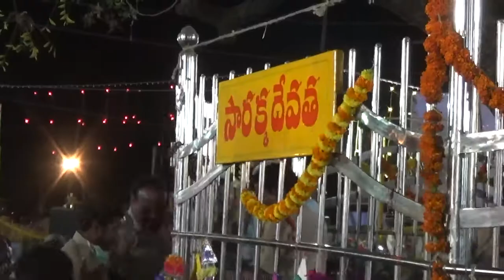agrampahad sammakka jatara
వరంగల్ రూరల్ జిల్లా ఆత్మకూరు మండలం ఆగ్రహంపాడు గ్రామ పరిధిలో గల మినీ మేడారం జాతర లో సారలమ్మ తల్లి గద్దకు చేరుకున్నారు...